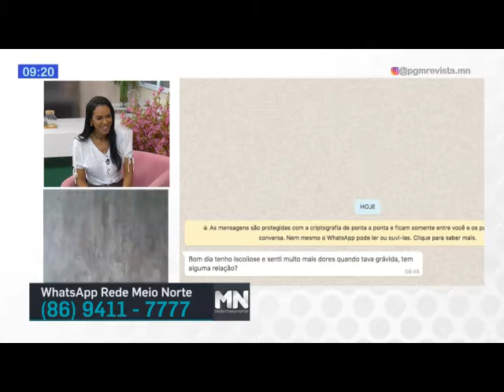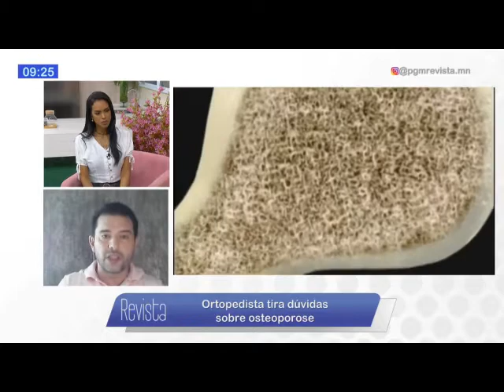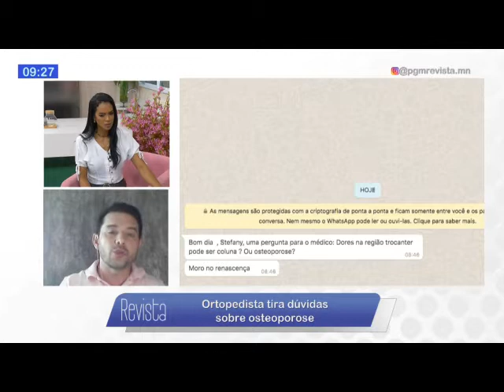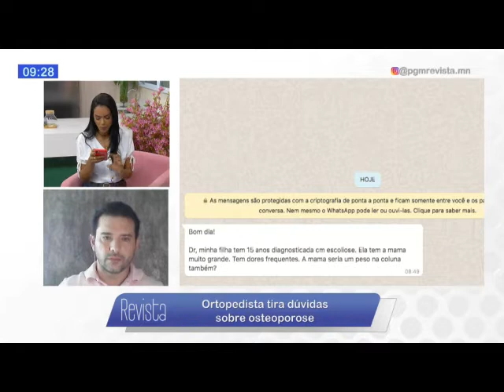Osteoporose e escoliose atinge milhões de brasileiros